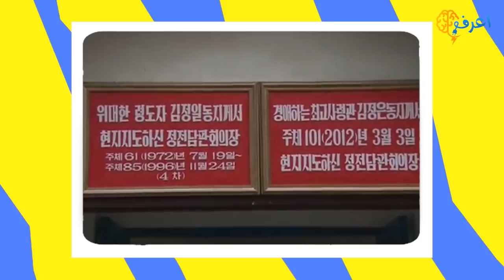اغرب الحدود بين الدول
اعداد كريمة ادهم
تعليق صوتي شيماء الصغير